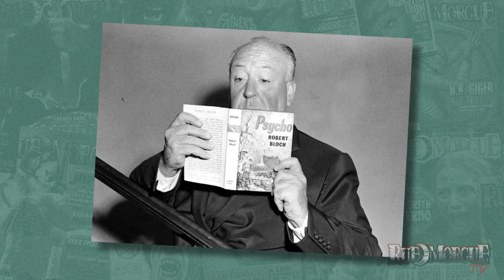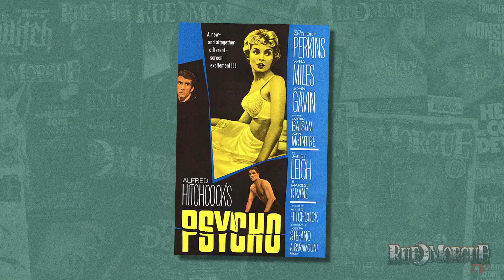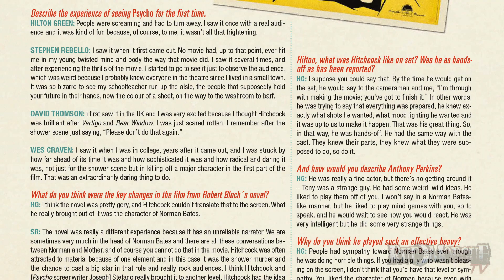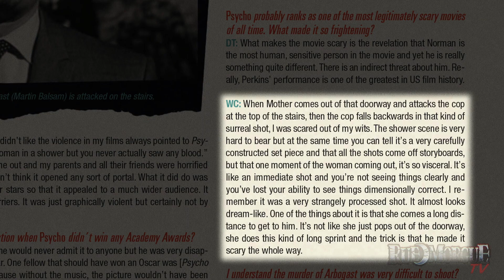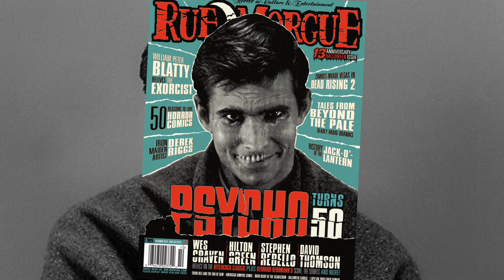WES CRAVEN Sees PSYCHO for the First Time | RUE MORGUE ARCHIVES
This week on the RUE MORGUE ARCHIVES, we head back to OCTOBER 2010 for RUE MORGUE #105 when Rue Morgue enlisted modern horror master WES CRAVEN to celebrate the lunatic legacy of Alfred Hitchcock’s PSYCHO, in a feature titled WE ALL GO A LITTLE MAD SOMETIMES.